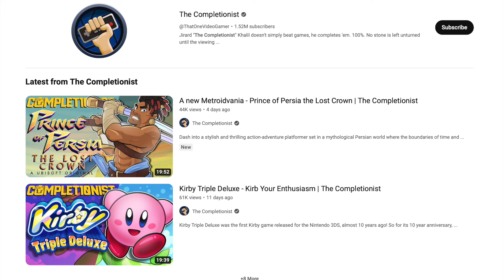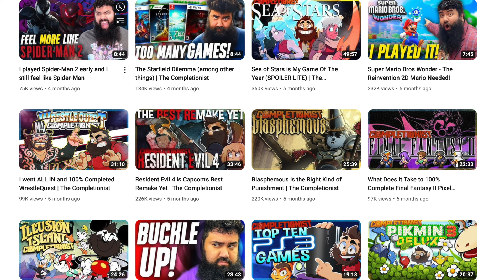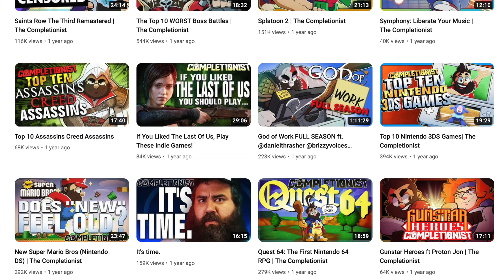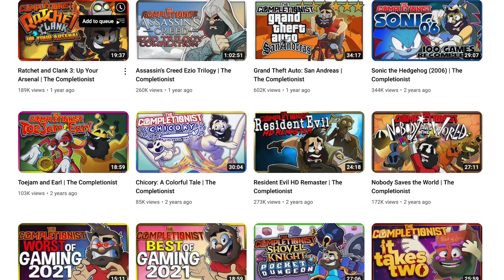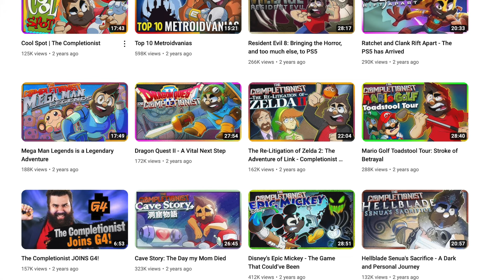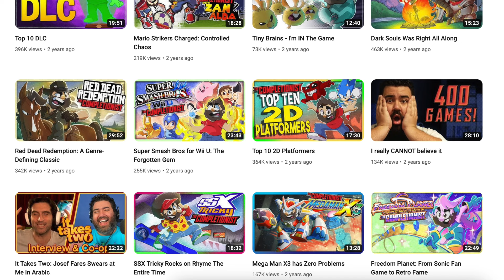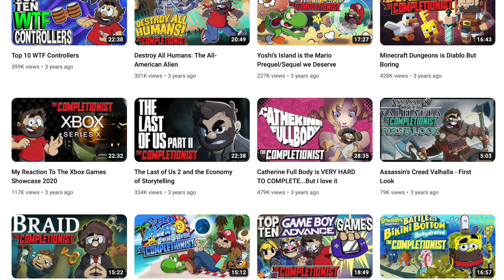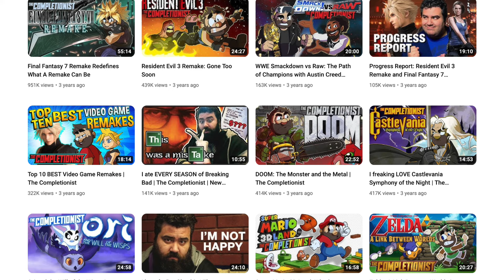The Completionist is the Next iilluminaughtii | Declining Views & Fame